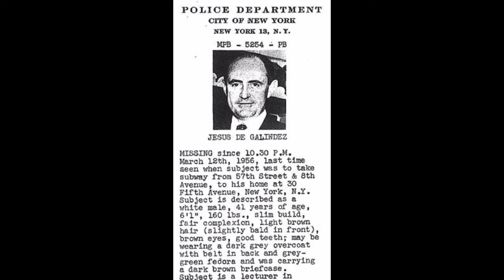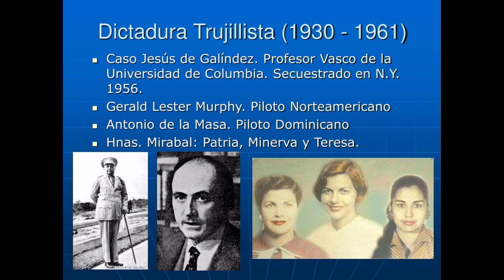minerva bernardino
anexo lecturas irreflexiones 41 [10.3]